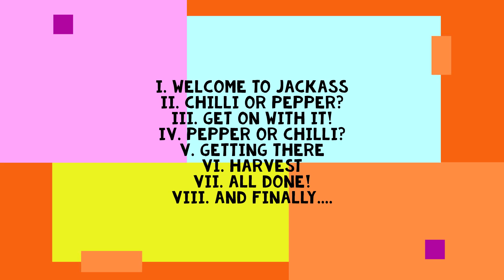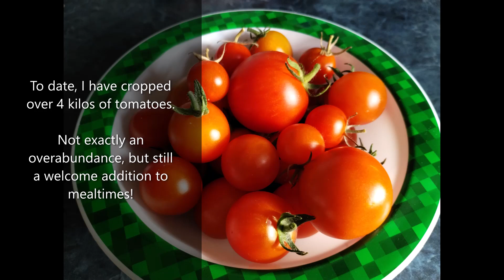Welcome to Jackass Episode 31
Johnny Knoxville sets himself a challenge in the scorching Autumnal heatwave, here in the North West of England!

Happy digging!